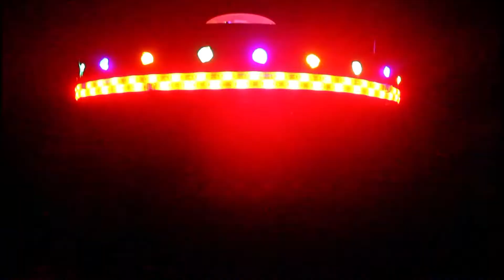ALSFHS EP 655 Past the Movies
Andy and Drew get a first taste of Halloween 2023!